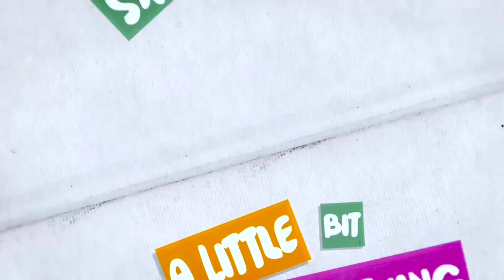COCONUT TREE FROM PLASTIC BOTTLE / HOW TO MAKE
materials used

: mountain dew plastic bottle
: glue gun
: cutter
: scissors

hope you loved this craft and will try to make it. if you have any feedback or suggestions please drop a comment to let me know. thanks and happy crafting!